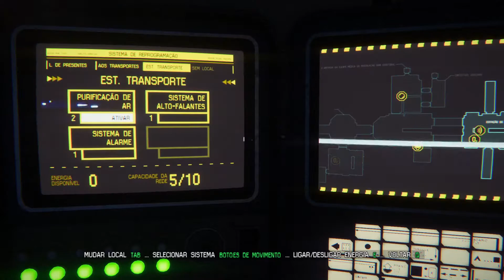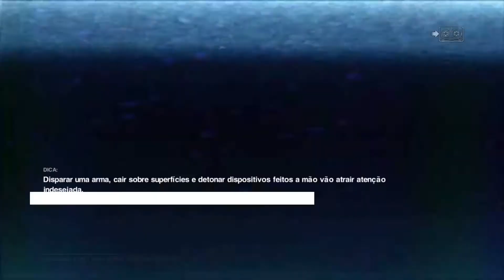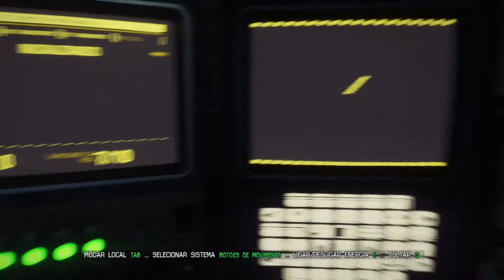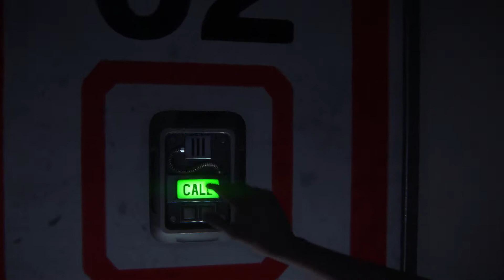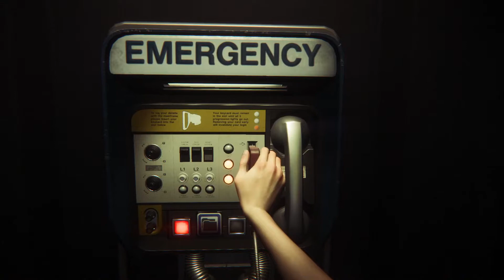Alien Isolation - Parte 8 - Português BR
Um dos momentos mais interessantes do jogo - onde andamos em um planeta desconhecido - na pele de outro personagem!